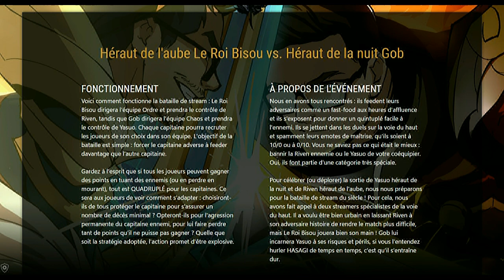HÉRAUT DE L'AUBE LE ROI BISOU VS. HÉRAUT DE LA NUIT GOB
Yo !!

2 streamers vont bientôt s'affronter sur la toplane !

Bon visionnage :)